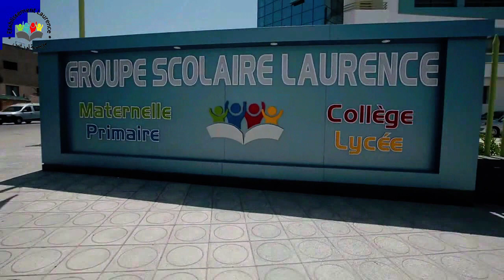نشاط الوضوء والصلاة لمستوى التمهيدي الثاني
تنشئة براعم مؤسسة لورانس على القيم  الدينيةوالإسلامية من أولويات المؤسسة